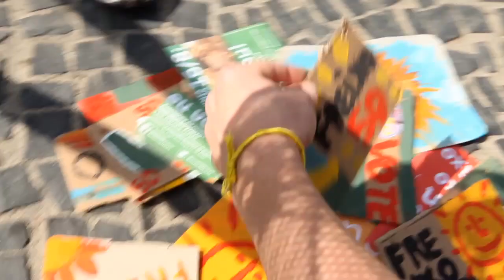Em todos os Rios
Vídeo semanal da escalada rumo ao segundo turno